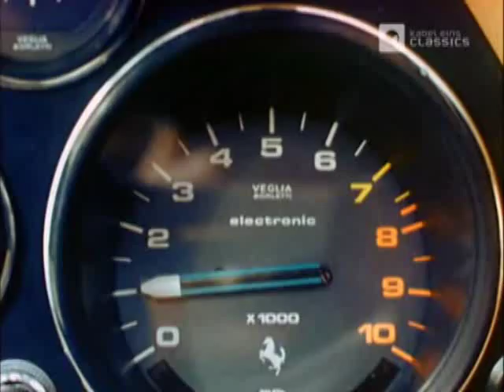Hardcastle & McCormick (Re-Edit)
This is something i created last summer, because i liked that serie and also the great music. But i had other images in mind as used in the original intro ;)
Have fun...